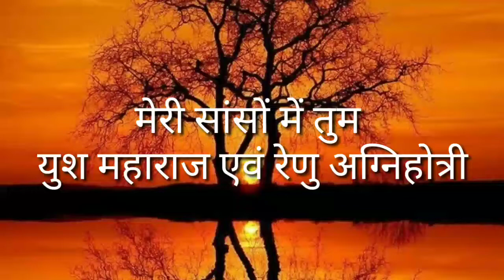Meri saanson mein tum -voice Yush maharaj and Renu Agnihotri/Yush maharaj